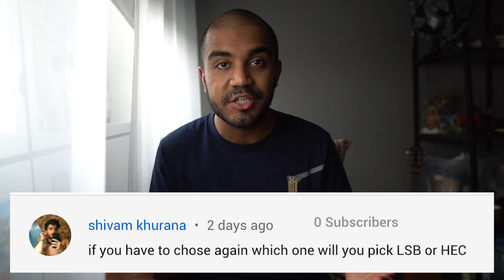STUDY IN FRANCE: work visa, language problems, pros and cons + Q&A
In this video I talk about some of the pros and cons of studying in France – I speak about post-graduation work visas, language problems, and a bunch of other related topics.

If you're considering coming to France for your master's (or bachelor's!) this is definitely something you would want to see to clear all your doubts or give you a new perspective.

Equipment:
• Wide Prime Lens
• Zoom Lens
• Action Camera
• Sound Recorder